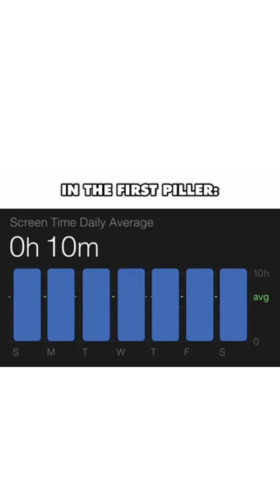How to: Dopamine Detox